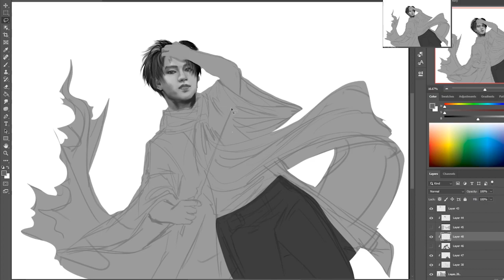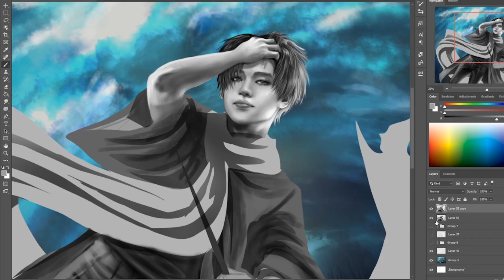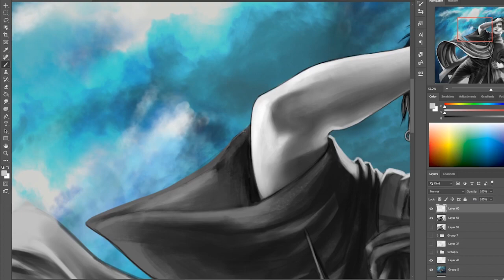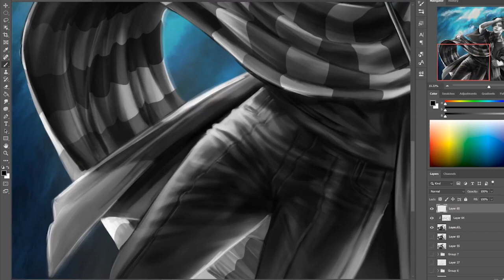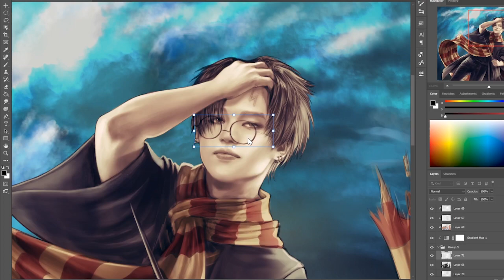Wooyoung [ Ateez ] - Time Lapse Digital Painting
Program: Photoshop
Tablet: Huion Kamvas pro 13
Time: ~7h

🎵Music🎵